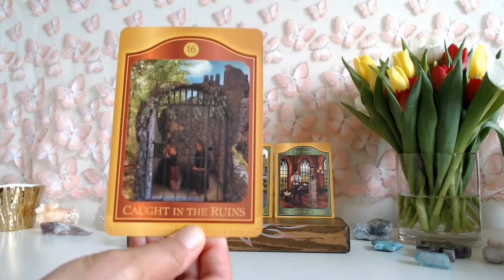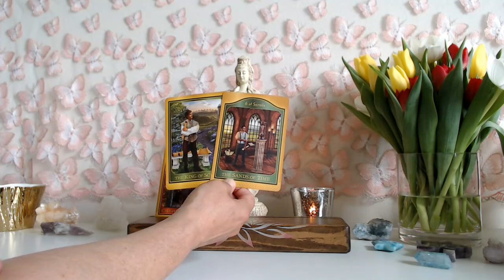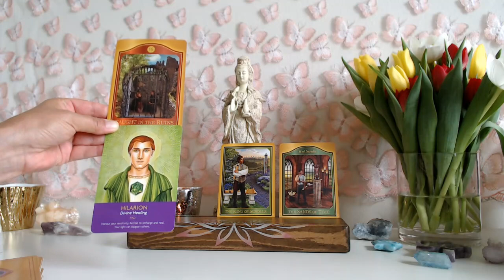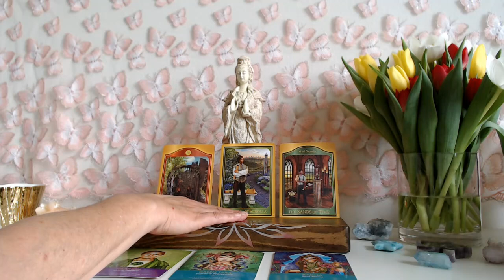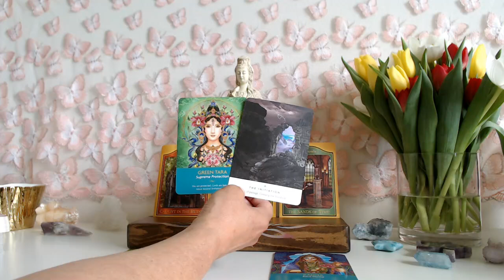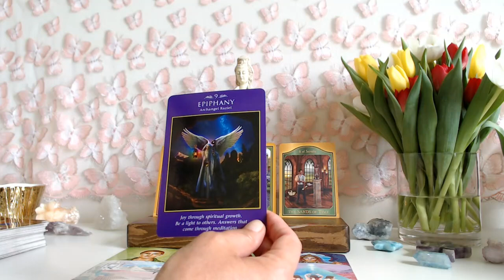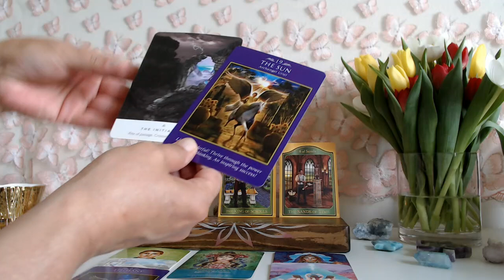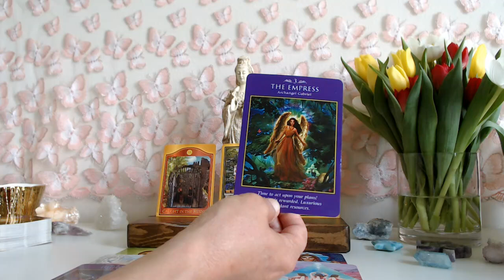SCORPIO ✨ YOU ARE THE EMPRESS! YOU ARE READY! JUST SAY YES & TRUST YOUR PATH!